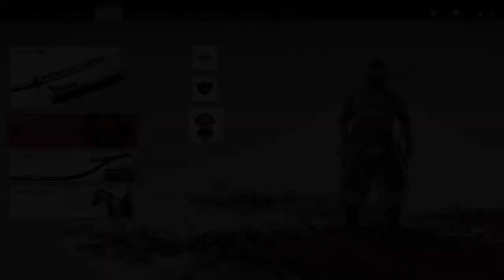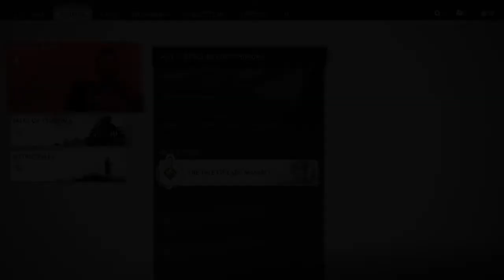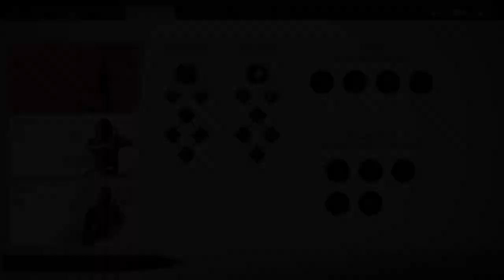Ghost of Tsushima - The Tale of Lady Masako - Part 9